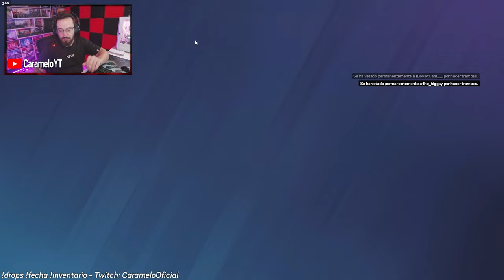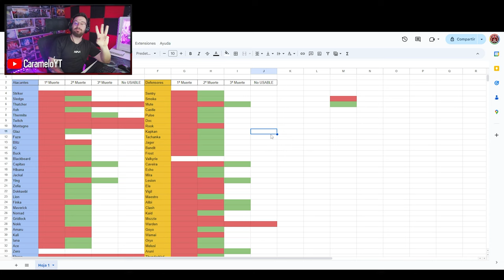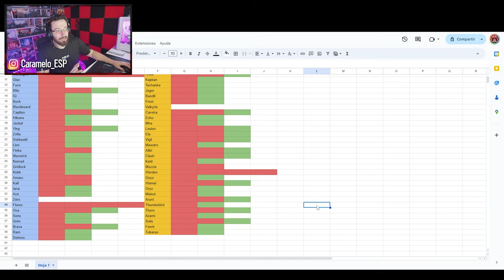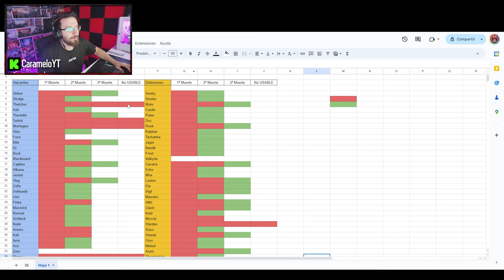RAM es el MEJOR ATACANTE por ESTO | RANKEDS PERMADEATH #10 | Rainbow Six Siege Gameplay Español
✅ RAM es el MEJOR ATACANTE por ESTO en este Gameplay de Rainbow Six Siege español en la temporada New Blood.

- Si hago un ACE/Full team - 1 vida extra